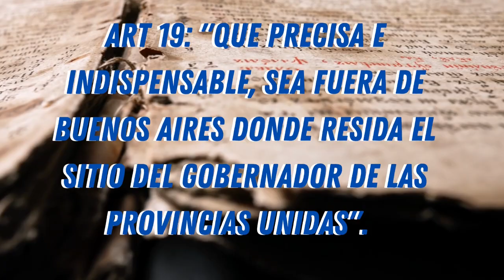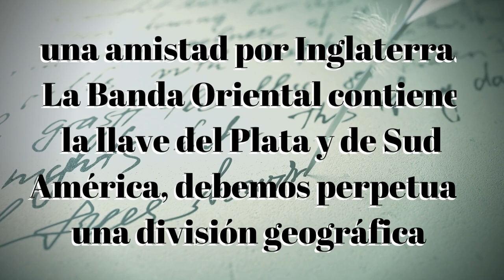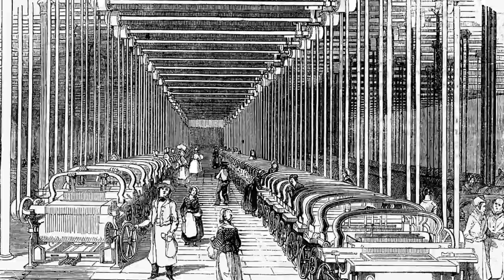"El Origen de Uruguay: De la Banda Oriental a un Estado Independiente"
¡Descubre el fascinante origen de Uruguay y cómo se convirtió en un estado independiente en este emocionante video histórico! A diferencia de muchos países de América Latina, Uruguay surgió como un Estado independiente tras una mediación diplomática oportunamente de la entrometida corona británica que puso fin a la disputa por Uruguay de dos gigantes tras la guerra entre las Provincias Unidas del Río de la Plata y el imperio de Brasil.

En este video, exploraremos en detalle la historia de Uruguay, desde su denominación como la Banda Oriental durante la época colonial hasta su transformación en la Provincia Oriental luego de la independencia de España. Te sumergirás en los conflictos y guerras que rodearon este territorio en disputa y descubrirás cómo se logró la independencia finalmente a través de la mediación extranjera y la firma de la Convención Preliminar de Paz en 1827.

Acompáñanos en este apasionante recorrido histórico mientras analizamos los diferentes actores y gobiernos involucrados en el proceso de independencia de Uruguay, incluyendo a Brasil, el gobierno de Buenos Aires y la intervención decisiva de Inglaterra por sus intereses comerciales en la región. Exploraremos la importancia estratégica de la Banda Oriental y cómo las potencias extranjeras jugaron un papel clave en su consolidación como estado soberano.

Además, conocerás el rol fundamental de José Gervasio Artigas, héroe nacional de Uruguay, y su liderazgo en la formación de la Liga Federal de los Pueblos Libres, una federación que buscaba oponerse al dominio de Buenos Aires y defender los intereses de la Banda Oriental. También destacaremos la influencia de Inglaterra en la consolidación de la independencia de Uruguay y su interés en mantener una división geográfica de Estados que beneficiara sus intereses comerciales en la región.

Este video te brindará una descripción completa y detallada de la historia de Uruguay, revelando los acontecimientos y decisiones que llevaron a su independencia y su posterior desarrollo como estado soberano. No te pierdas esta oportunidad de conocer un capítulo fascinante de la historia latinoamericana y comprender cómo los intereses políticos y comerciales moldearon el destino de una nación.

Si te apasiona la historia y deseas profundizar en los orígenes de Uruguay, te invitamos a que veas este video completo.

Palabras clave relevantes: Uruguay, origen de Uruguay, Banda Oriental, Provincia Oriental, independencia, mediación diplomática, guerra, Provincias Unidas del Río de la Plata, Brasil, José Gervasio Artigas, Liga Federal de los Pueblos Libres, influencia británica, comercio, historia latinoamericana.

¡Gracias por acompañarnos en este fascinante viaje por la historia de Uruguay! Esperamos que hayas disfrutado de este video informativo y detallado sobre cómo Uruguay logró su independencia a través de la mediación diplomática y los intereses comerciales de la corona británica.

Si te ha gustado este contenido y deseas explorar más temas históricos y culturales, te invitamos a seguir explorando nuestro canal. ¡Esperamos verte pronto en nuestro próximo video! Hasta luego.

Si te gusto el video te invitamos a que nos colabores con tu suscripción.